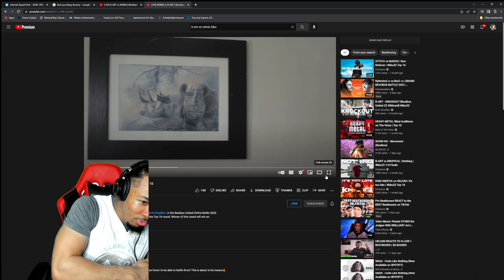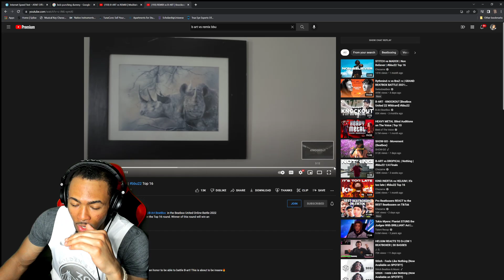B-ART vs REMIX BBU Top 16 REACTION! (THIS WAS TOUGH TO DECIDE)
SAYYYYYYYY! I HOPE EVERYONE HAD A BLESSED WEEK! KEEP Y'ALL HEAD UP NO MATTER WHAT YOU'RE GOING THROUGH!

If we don't go through or have bad days, we wouldn't know how a GOOD day feels. I LOVE Y'ALL!!!

Amazon Music